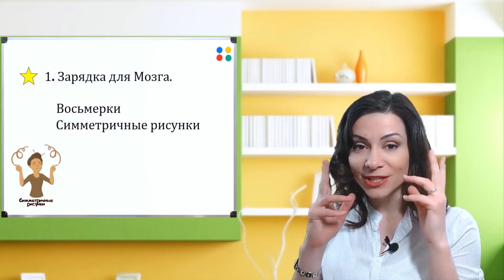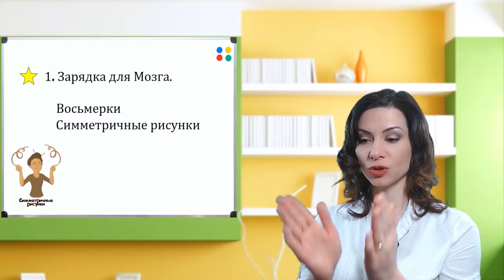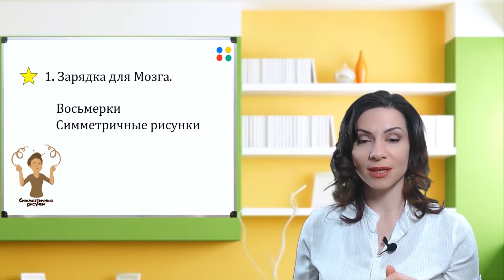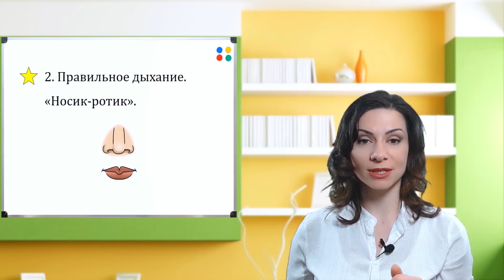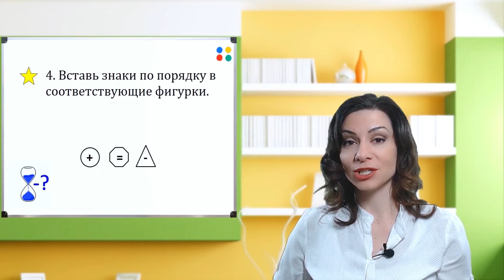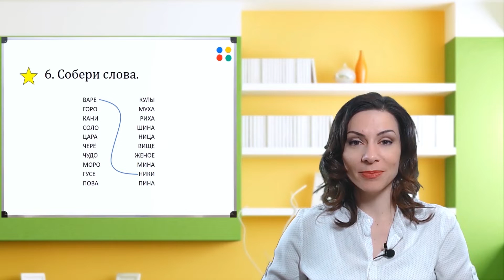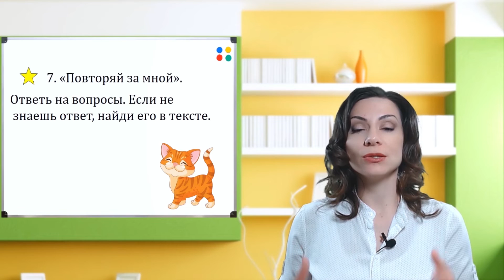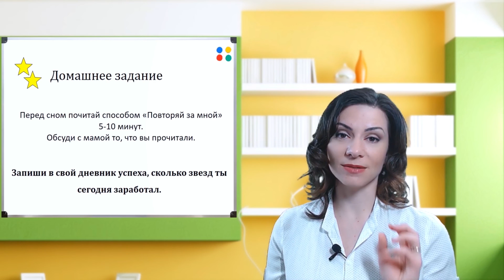📚 Техника чтения. Скорочтение для детей.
Техника чтения. Скорочтение для школьников. Скорочтение для детей онлайн. Скорочтение для детей курс. Техника чтения в 1 классе. Техника чтения 2 класс.

7 НЕДЕЛЬ ОБУЧЕНИЯ
21 УРОК
4 ВЕБИНАРА ДЛЯ РОДИТЕЛЕЙ

Более 160 техник, игр и упражнений, которые помогут "расчитать" любого ребенка.

Каждое занятие включает в себя упражнения на:
— увеличение скорости чтения

— концентрацию и переключение внимания

— понимание и мысленную догадку

— плавность чтения (анти послоговое чтение)

— правильность дыхания, произношение звуков, интонацию

— дифференциацию звуков (когда ребенок путает буквы и неправильно их произносит)

— устранение заглатывания, перестановки и замены слогов

— соблюдение пунктуации

— расширение угла зрения

— самообладание во время сдачи зачета по Технике чтения